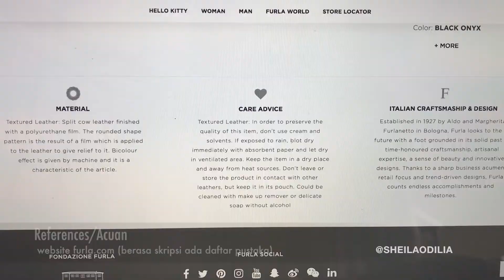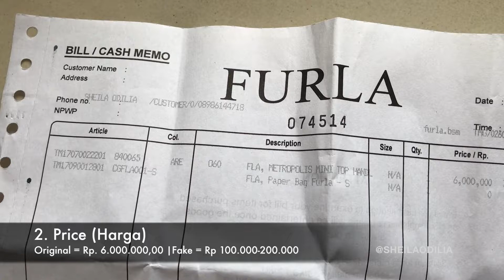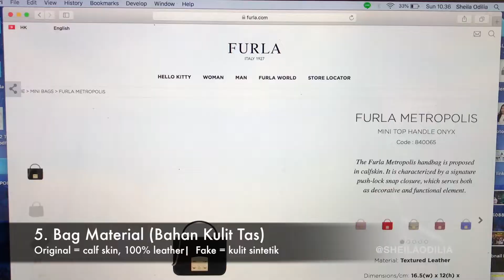9 Perbedaan Furla Original vs Furla Palsu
Kali ini, gw buat perbandingan antara Furla Metropolis Onyx Original vs Furla Metropolis KW!
Buat yang punya opini perbedaan lain, silahkan comment di bawah yaaa :)
Happy Watching!